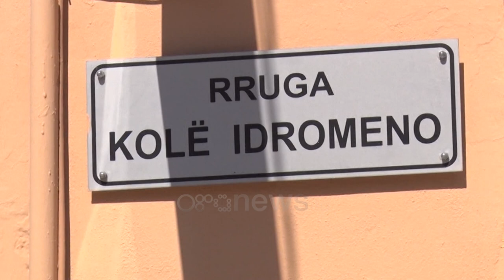Shkodra "materniteti" i sportit - Speciale nga Altin Sulçe për "Sport Magazine"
Protagonistë të sportit shkodran në Sport Magazine: Fatbardh Jera, Fatmir Axhani, Agron Isufi, Luan Vukatana, Ferid Borshi